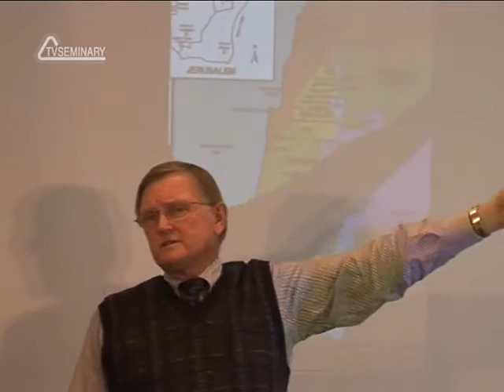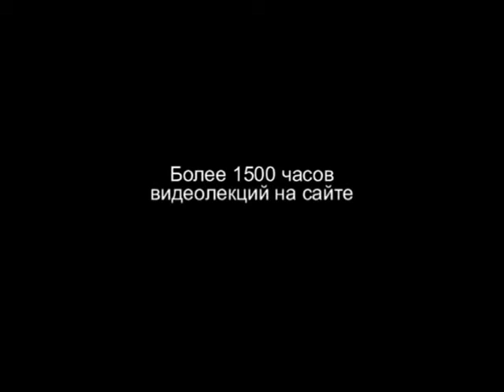HS201 Rus 33 Период Нового Завета Ирод Филипп